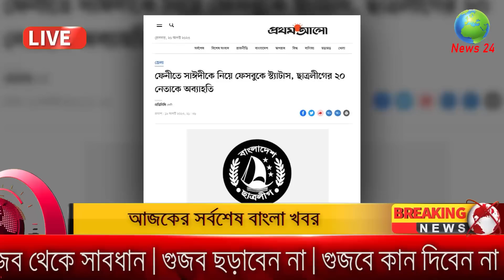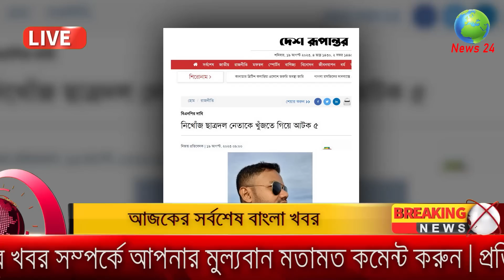আজকের তাজা খবর Bangla News 20 August 2023 Bangladesh Latest Today News